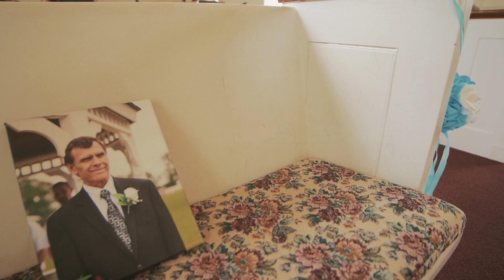Wolverine Lake Films - Melissa + Matthew Buhnerkemper - September 8th 2018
Camera: Lumix GH4
2nd Camera: Lumix G7

Lenses - Sigma 85mm 1.4
Rokinon 14mm 2.8f
Nikkor 50mm 1.8f
Nikkor 35mm 1.8f
Nikkor 55 - 200mm

Tascam DR05

Lighting - Neewer LED Light

Gimble - Zhiyun Crane 2